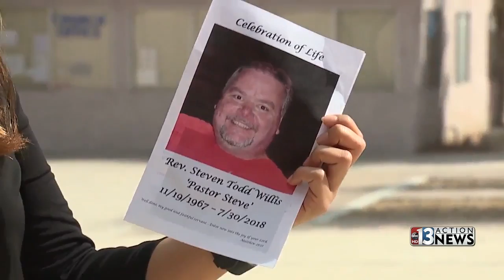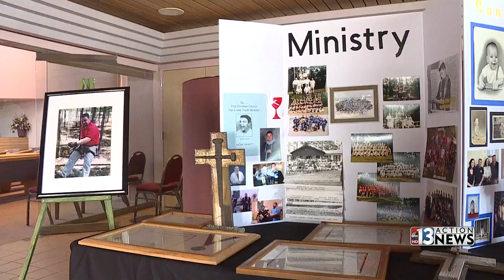Community celebrates the life of local pastor who died in canoe accident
The community is celebrating the life of a local pastor. Steve Willis died in Alaska during an anniversary trip with his wife back in July. Saturday, the congregation together with his loved ones held services at the First Christian Church on Rancho near the 95 where Pastor Steve used to preach.